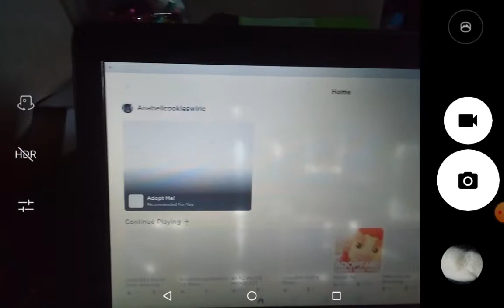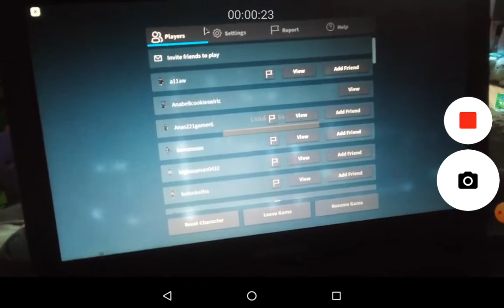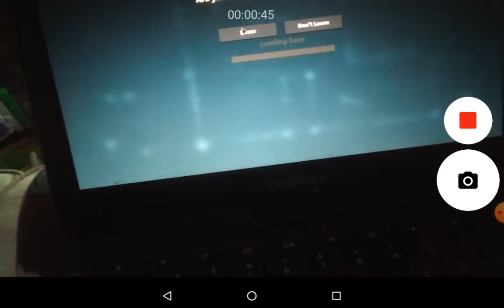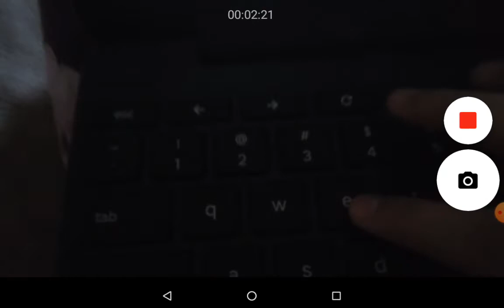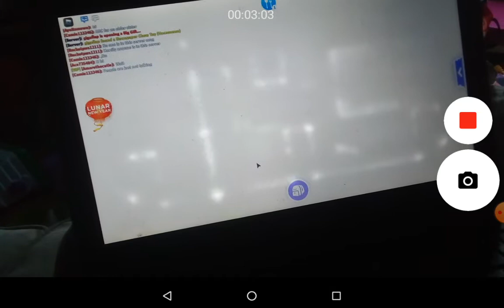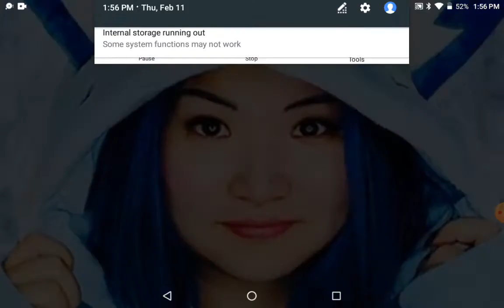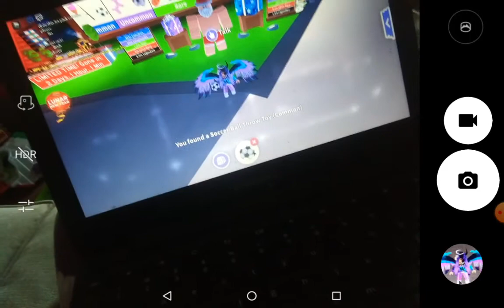February 11, 2021